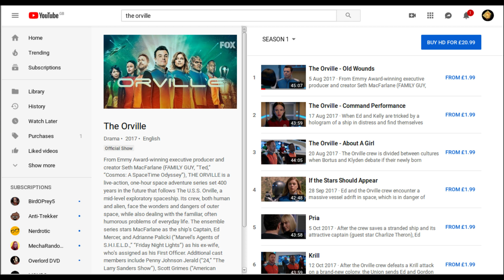Do Not Buy HD Content From YouTube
Hi, Doctor Alex here. This video is a one-off, stand alone video exploring my recent attempts to buy the Orville in HD from YouTube, only to discover that while YouTube will happily play HD up to 1080p in my browser for normal "free" videos, it would not play - purchased - HD videos in anything above 480p i.e. SD.

Dr Alex

This video was recorded using a Shure Model PG48 mic plugged into a Lenovo X201 via an Edirol AudioCapture interface running Linux Mint 18.2.
Intro and outro music performed on a Marlin Sidewinder Guitar plugged into a Marlin Reverb 50C guitar amplifier.